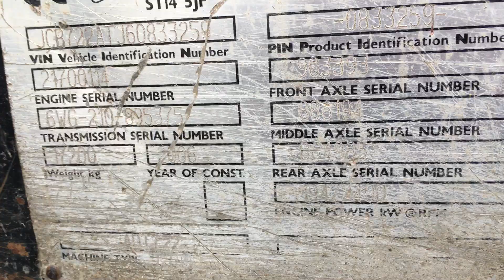JCB 722 articulated dump truck